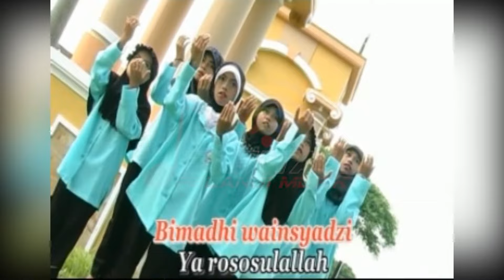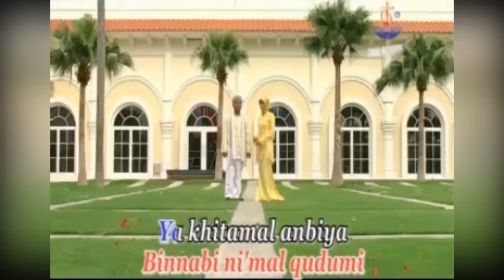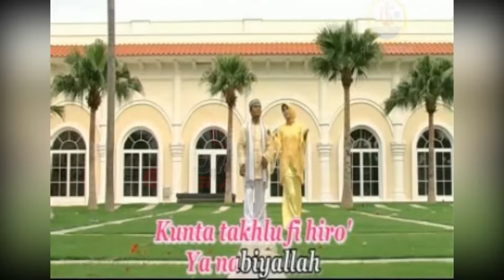Hubbi Thoha - Ahmad Mulyadi & Nova Soraya (Raudlatul Muhibbin - Zam Zam)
Kumpulan Lagu Religi khusus di bulan Ramadhan, mari dengarkan "Hubbi Thoha" dari Raudlatul Muhibbin, Zam Zam